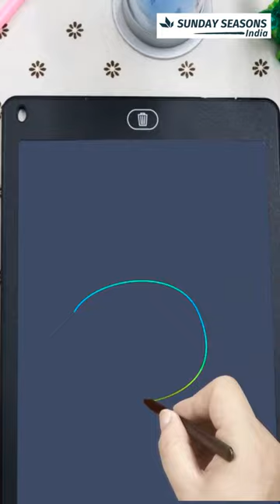Spark Creativity with an LCD Writing Tablet - Perfect Gift for Kids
Do you want to boost your child's creativity and enhance their learning experience? Our Made in India drawing board is the perfect solution! Our drawing board is designed to improve your child's imagination, allowing them to paint, doodle, draw, write, count, spell, and more. Not only that, but our drawing board is eco-friendly, ensuring that your child's creativity does not harm the environment. One kid tablet can save 100,000 pieces of paper, equivalent to saving three big trees.

Our drawing board can also be used as a message board, making it easy for you to leave reminders and messages for your family. It is a versatile gift option that can be used as a drawing board, notepad, reusable notebook, office writing board, graphic, magic children's board, doodle board, and more. It can even be used as a communication aid for deaf-mute individuals.

The best part? Our drawing board is proudly made in India, ensuring quality and durability for your child's learning and creativity. So why wait? Get our Made in India drawing board today and watch your child's creativity soar!

Boost your child's creativity with our Made in India drawing board!